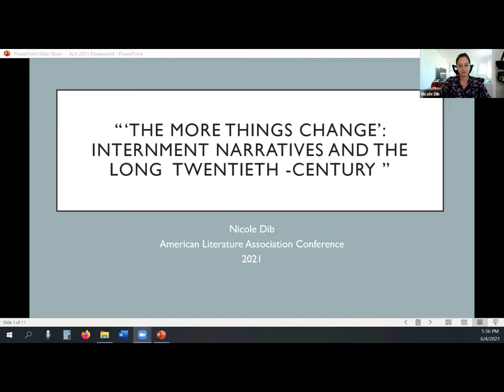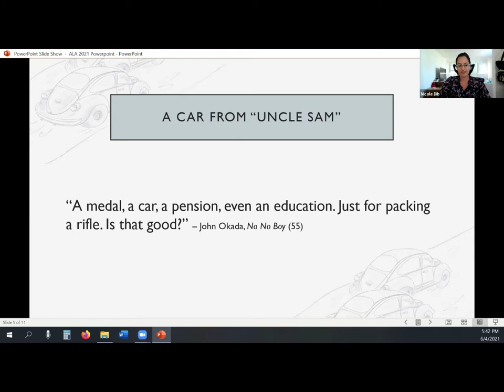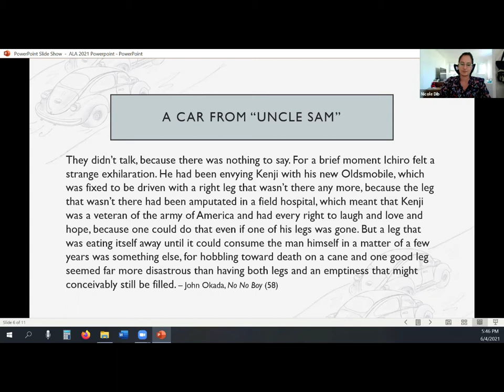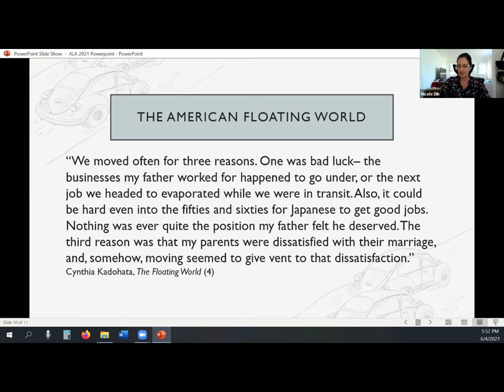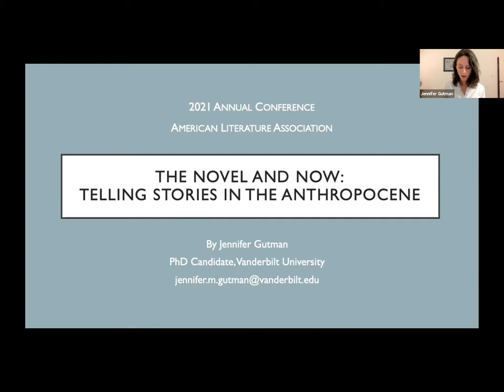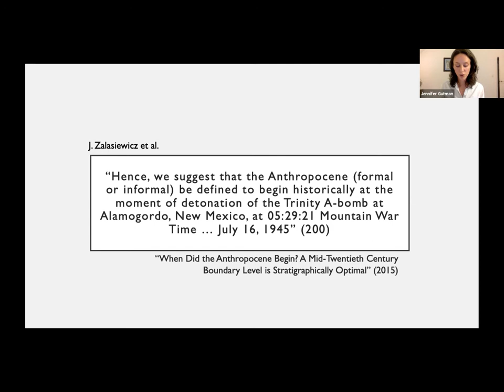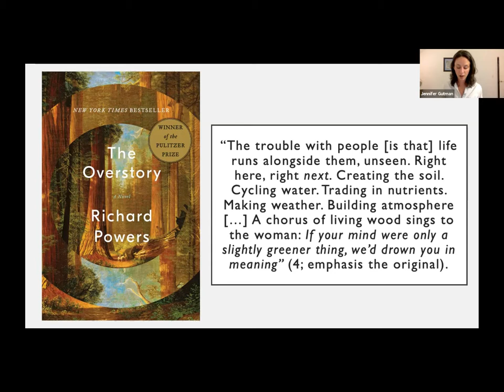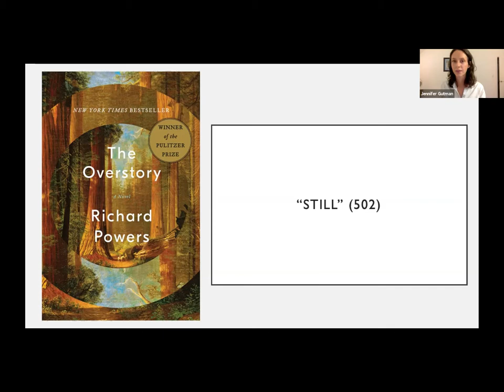Postwar Area Literature Group - "Post-45 State of the Field"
The Postwar Area Literature Group
Post-45 State of the Field

Chair: Florian Gargaillo, Austin Peay State University

1. “‘The More Things Change’: Internment Narratives and the Long Twentieth-Century” Nicole Dib, Southern Utah University
2. “The Novel and Now: Telling Stories in the Anthropocene,” Jennifer Gutman, Vanderbilt University
3.  “Postwar Studies’ Identity Crisis at the ALA and Beyond,” Jacqueline Foertsch, University of North Texas